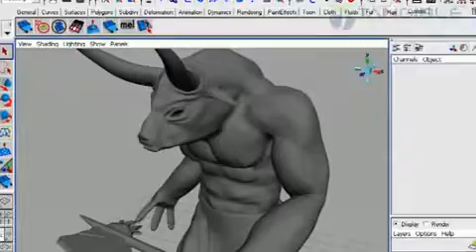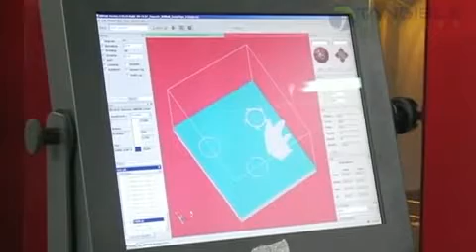PROCESSO SLA.avi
Prototipagem rápida processo SLA